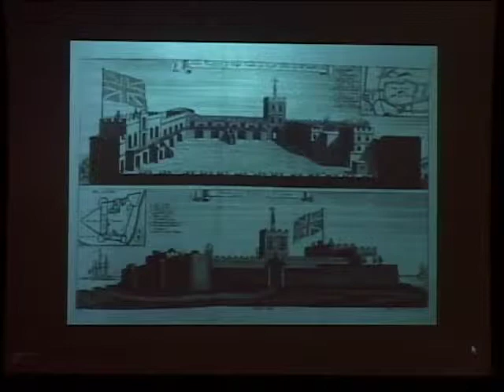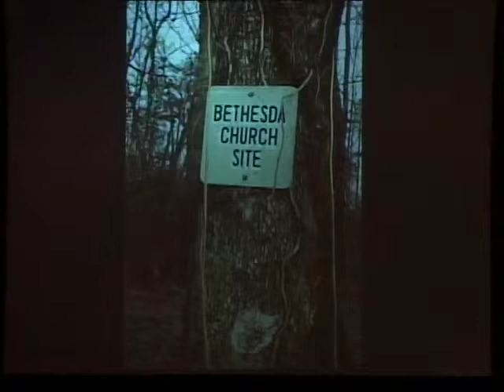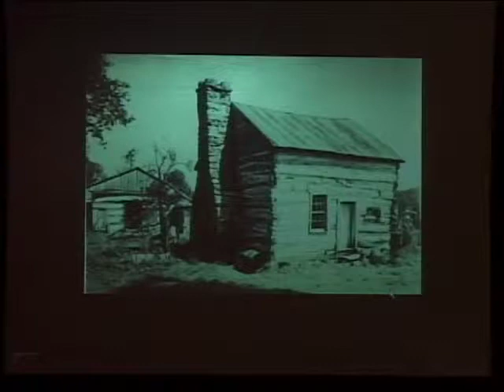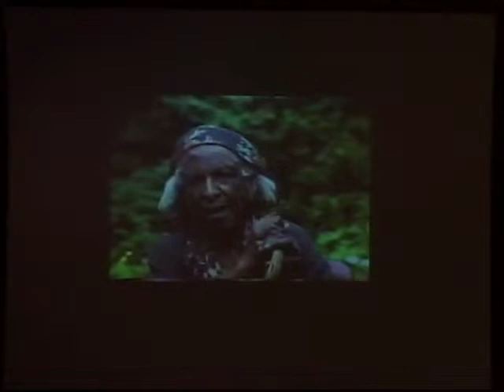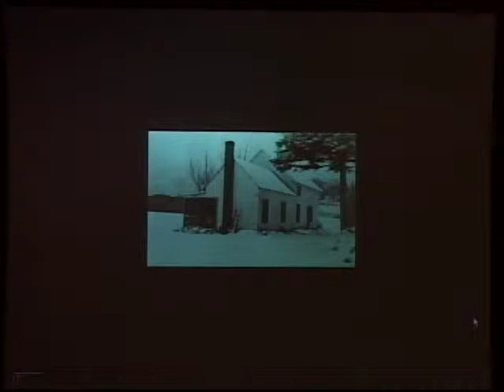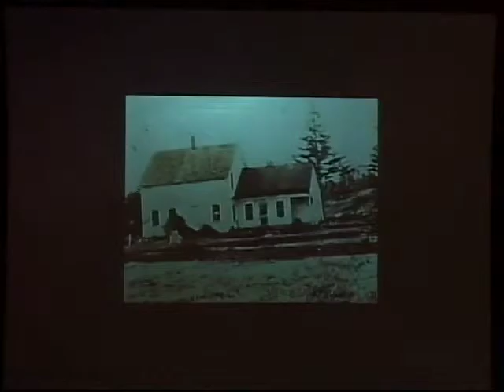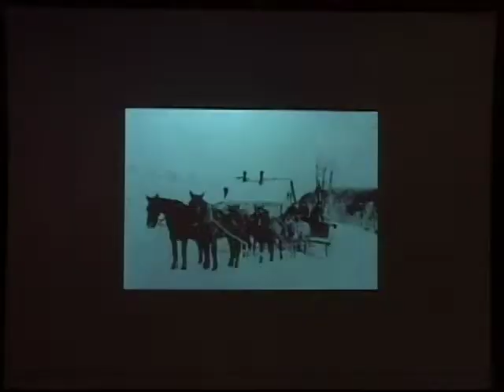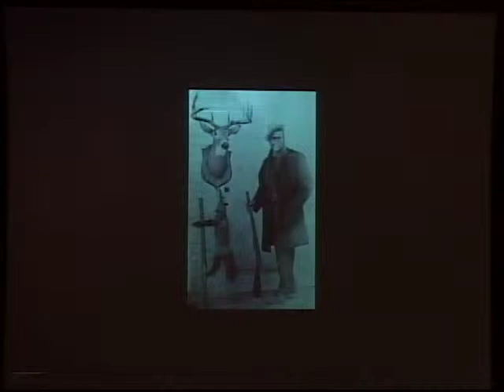Journey's End: Destination of a Dream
CENTER FOR RESEARCH ON VERMONT | February 19, 2009

Jane Beck, Director Emeritus of the Vermont Folklife Center, discusses writing the narrative of Alec Turner's journey from slavery to freedom as told by his daughter Daisy, born in Grafton, Vt., in 1883. The story is a multigenerational saga that spans two centuries and three continents and encompasses privilege, shipwreck, rescue, life in Africa, enslavement, escape, freedom, and a farm, which became the family center, on a Vermont hilltop.